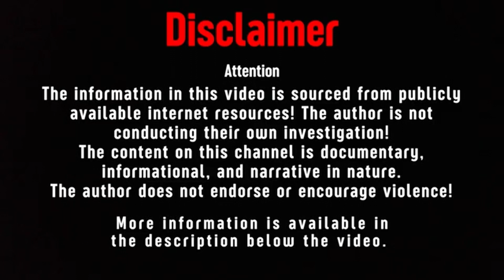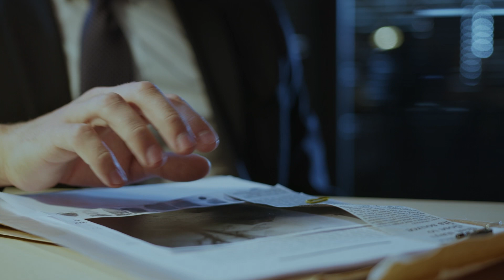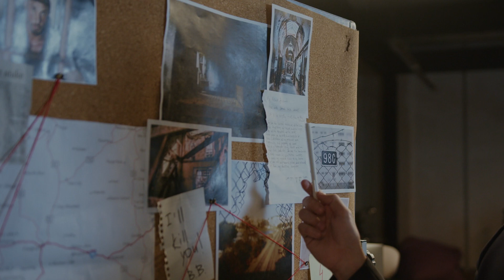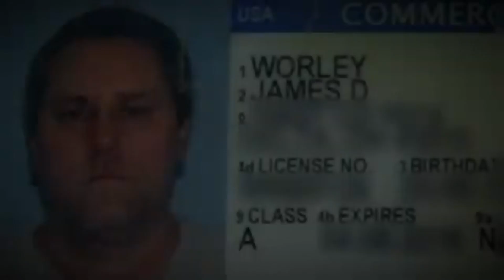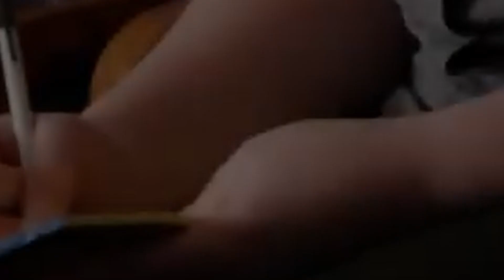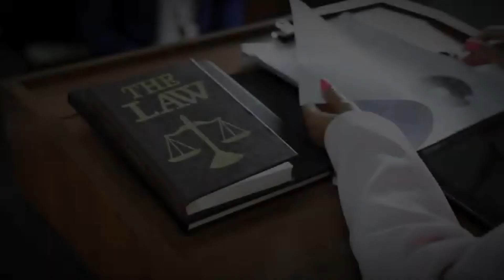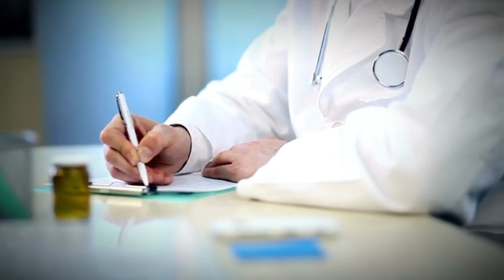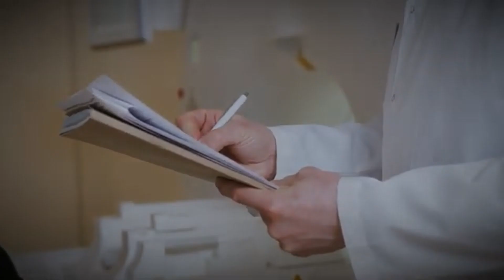True Crime Horrors: The Chilling Case of Sierah Joughin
True Crime Documentary 2024:

On a beautiful summer day, July 19, 2016, a Tuesday, 20-year-old Sierah Joughin spent the afternoon cycling in rural Fulton County, located west of Toledo, with her boyfriend of seven years, Josh Kolasinski. Sierah, a student at the University of Toledo, resided with her grandparents in Metamora, Ohio, United States. Later that evening, when Sierah's mother, Sheila Vaculik, arrived at her parents' house, she noticed that Sierah's bedroom light was off, which was unusual. This chilling crime captivated public attention and became the focus of a true crime documentary.

Video chapters 📽️
00:00 Intro
00:15 True Case Crime
01:05 Police 911 call
13:50 The verdict
15:50 A New Law

The text is written by the author of the channel after a careful analysis of each case. The script is unique by searching for facts and images on various crime news sites.